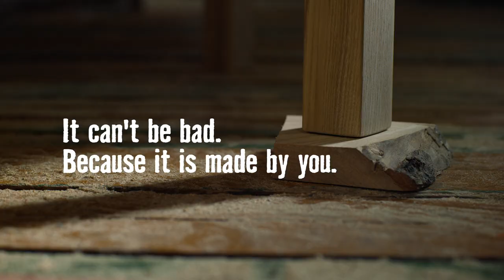Hornbach - Made By You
Visual Research & Treatment Design - In Development

Director - Rune Milton
Production Company - Tony Petersen Film
Executive Producer - Michael Duttenhöfer
Director of Photography - Jakob Møller
Prod Design - Fritjof Granstrom
Service Production - Film Angels Productions
Service Production Director - Ivo Ceplevics
Editing - Martin Zaar
Postproduction - Paul Schwabe
Colourist - Mikael Balle @ Copenhagen Visual
Audio House - LOFT Studios GmbH
Sound Design - David Arnold
Sound Producer - Cerstin Cassidy
Music Production - 48k GmbH
Composer - Thomas Berlin
Casting Director - Julia Todorow @ Bloomcasting
Agency - Heimat Berlin
Chief Creative Officer - Guido Heffels, Matthias Storath
Creative Director - Marlon Fischer
Art Director - Joaquin Aubele, Fabian Lange
Copywriter - John-Conrad Speer
Account Director - Kerstin Sprügel
Account Manager - Kay Bathe
Art Buying - Franziska Möck
Social Media Manager - Karó Oganesian
Agency Producer - Kerstin Heffels